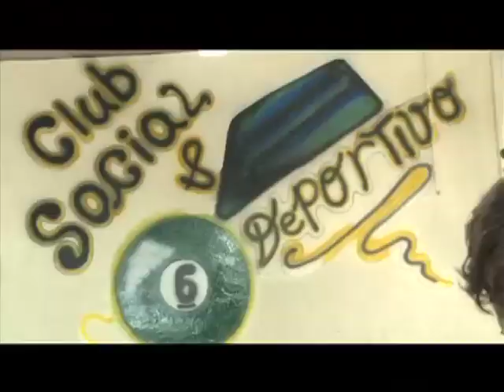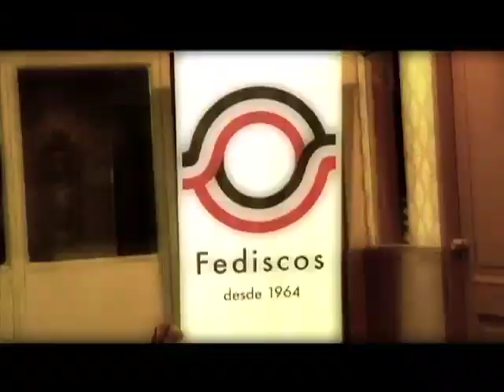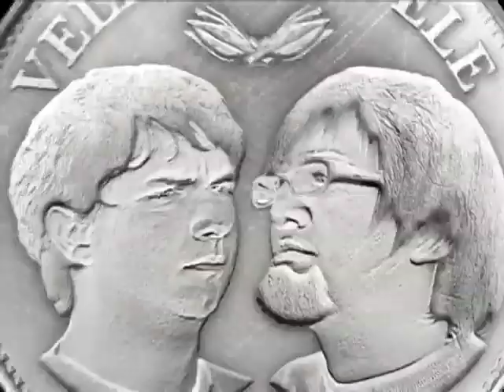BloVele Vele Vele / Tercera Temporada / Programa 134 / Apoyefff / Granizados Barcelona / Parte 2